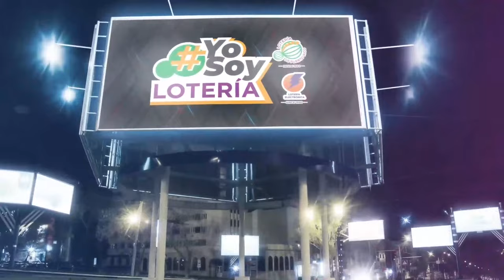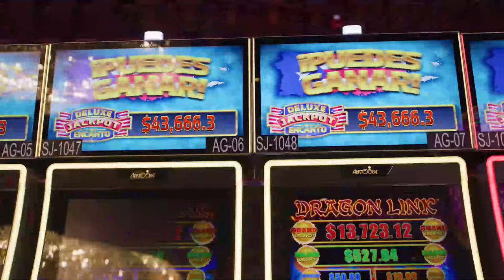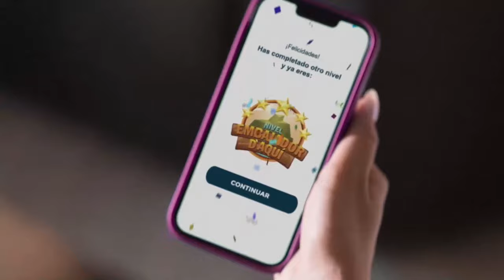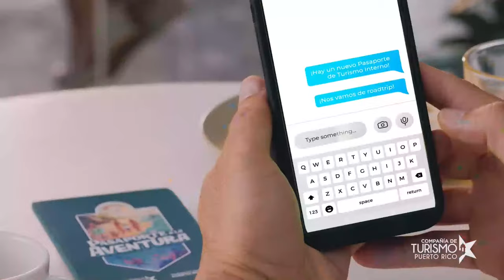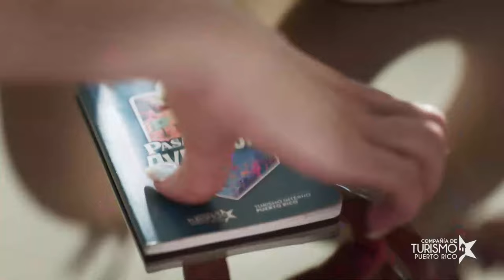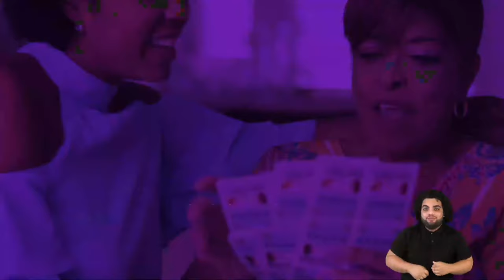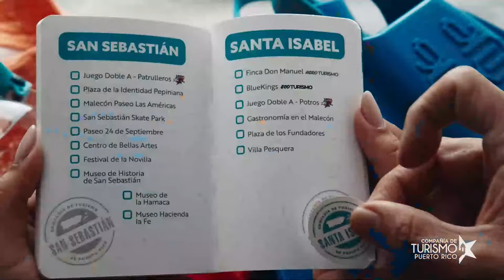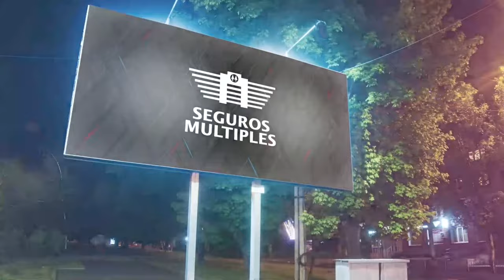Jackpot del Encanto presenta: Capitalinos de San Juan vs Laguneros de Trujillo Alto - 16/11/23 - LBP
Jackpot del Encanto presenta:

Capitalinos de San Juan vs Laguneros de Trujillo Alto

En vivo desde el Coliseo Rubén Zayas Montañez de Trujillo Alto.

Esta transmisión no podrá ser utilizada sin consentimiento escrito de la Liga de Baloncesto Puertorriqueña. Tomar fragmentos, colocar logos encima y otro uso indebido pudiera ser procesado legalmente.